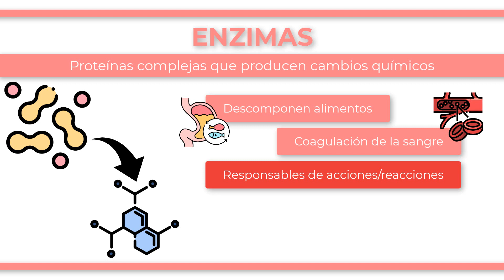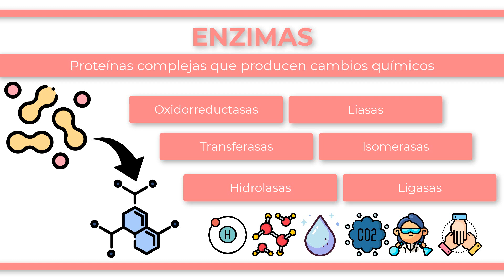¿Qué son las ENZIMAS? ¿Cuáles son sus TIPOS?